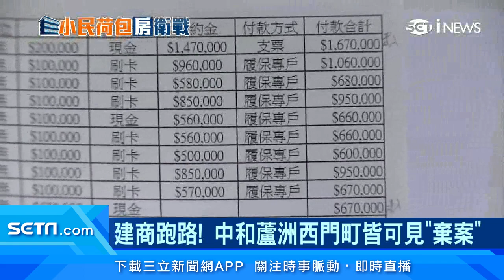房市熱...建商卻跑路！中和、蘆洲、西門町皆可見「棄案」 小建商「捲舖蓋」跳票 住戶大失血｜房地產新聞｜訂閱@money_setn看更多 財經新聞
房市熱，甚至出現要漏夜排隊抽號碼牌買預購屋，不過竟然有中小建商跑路，而且還非個案，像是在中和就出現建商收了預購頭期款，結果沒開工就跑路了，萬華黃金地段也有空地，建商棄案遲遲沒開工，受害者血本無歸，專家認為因為原物料大漲，因此小建商不堪負荷，乾脆抽手！